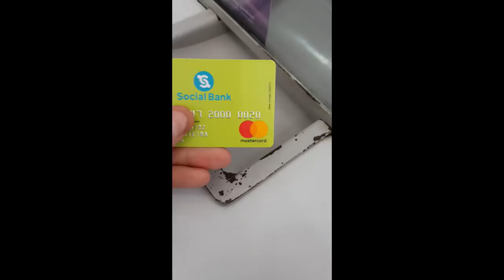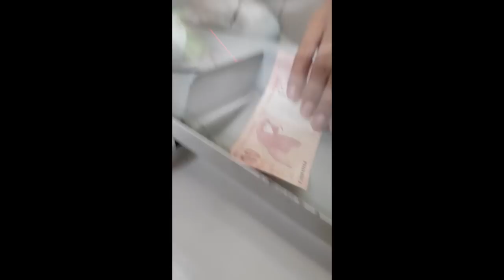💳SOCIAL BANK, TESTAMOS DEPÓSITO NA LOTÉRICA E TED PARA ITAÚ.